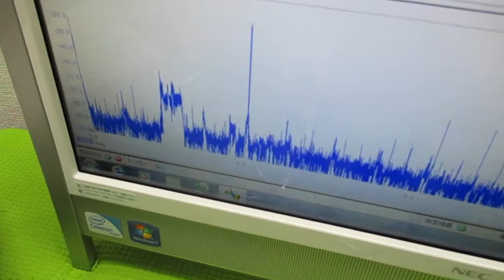超音波と表面弾性波（オリジナル超音波システムの開発技術） ultrasonic-labo